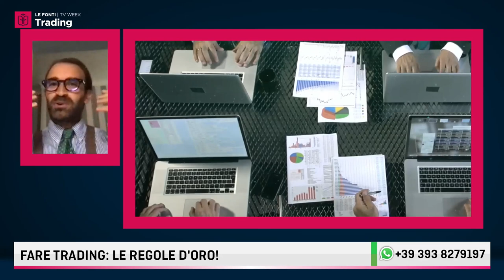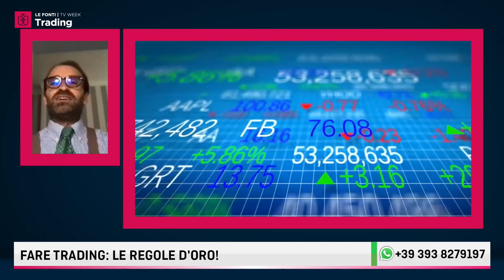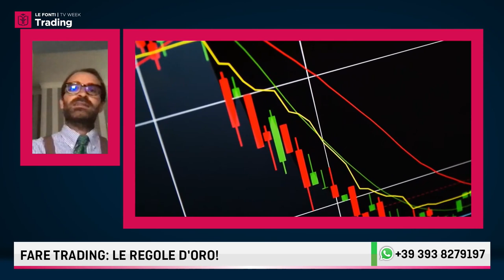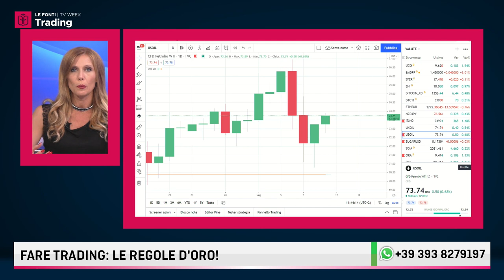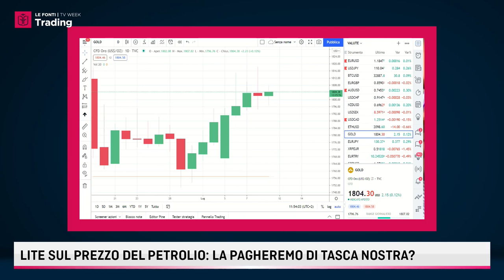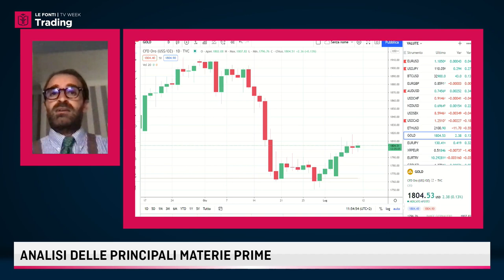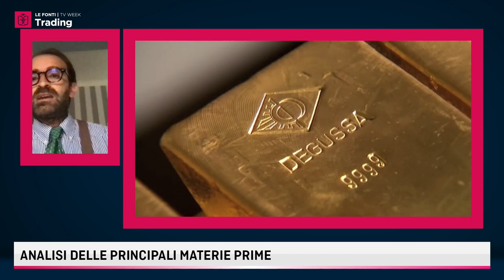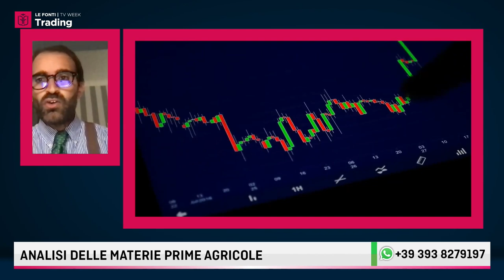LE FONTI TRADING WEEK 2021: GIUSEPPE LAURIA